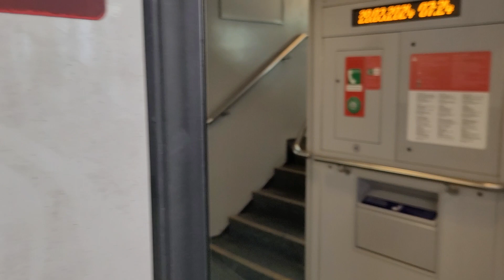REX1 Mitfahrt Wien Handelskai nach Leopoldau (ÖBB Cityjet DoSto Doppelstockwagen)(28.03.2024)